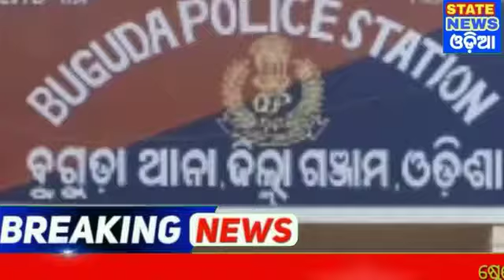Stree pochila nija matha sindura,buguda